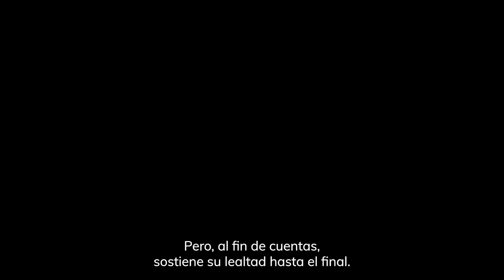ENTREVISTAS - JUEGA O MUERE